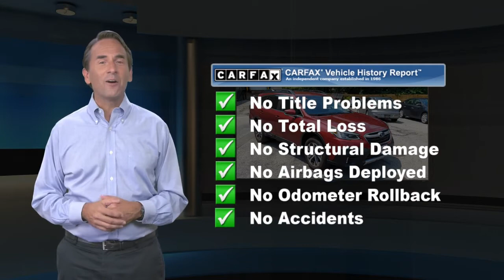Certified 2020 Subaru Outback Limited, Wappingers Falls, NY 77299P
CARFAX One-Owner. Clean CARFAX. Certified. Crimson Red Pearl 2020 Subaru OutbackAll Subaru Services Up to Date, Fully Serviced and NYS Inspected, Full Interior and Exterior Detail.Limited AWD CVT Lineartronic 2.5L 4-Cylinder DOHC 16VMid-Hudson Subaru Certified Pre-Owned. "We love what we do and it shows."Odometer is 4694 miles below market average! 26/33 City/Highway MPGSubaru Details:* 152 Point Inspection* SiriusXM 3-Month trial subscription, $500 Owner Loyalty coupon & 1 year trial subscription to STARLINK* Vehicle History* Transferable Warranty* Powertrain Limited Warranty: 84 Month/100,000 Mile (whichever comes first) from original in-service date* Warranty Deductible: $0* Roadside AssistanceAwards:* 2020 KBB.com 10 Favorite New-for-2020 Cars

[RLVID:2019:e757d76472cce0f7:54f67cc6acba4000:1]